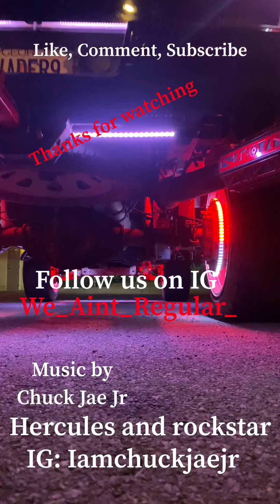Thursday night Car meet 4/8/21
The weekly Thursday car meet in Hinesville